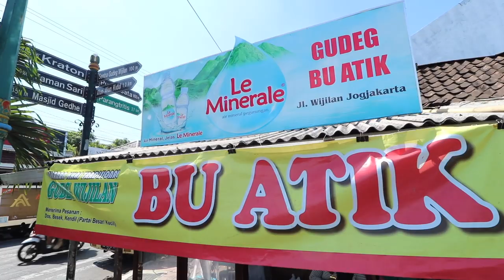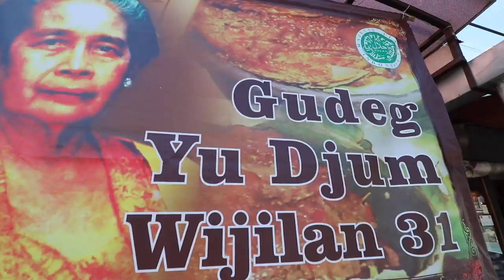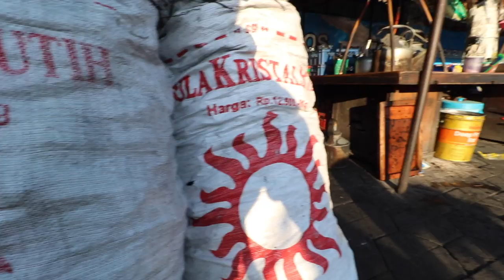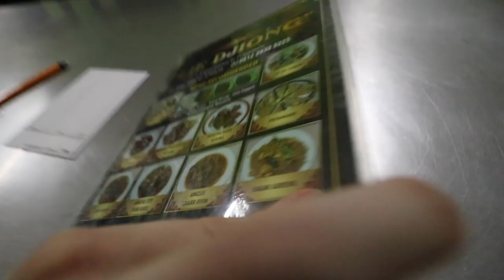OVER 100 YEAR OLD WARUNG + Jogja COMFORT FOOD + Charcoal Coffee: Borobudur, Indonesia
This is the 6th in the eight part Indonesian series and the 4th of the 4 part Yogyakarta!

So much amazing food to come from this artsy, college, food packed city!

I wouldn’t be able to do any of this without my friend Andre. Andre is one of the most influential food bloggers in Yogyakarta and surrounding areas. You can find his work in places like:

The final day!

Started off with some good ole Jogja comfort food, Gudeg. A young jackfruit simmered down in coconut, palm sugar, and other spices! I went to one of the most popular places in Jogja for this and it did not disappoint at all! Super sweet, but when combined together, was well balanced.

Next up, a rice stall that is over 100 years old! Not only was the food delicious enough to make me understand why and how they had been open for that long, but they are just extremely friendly people, and the prices is definitely right!

It was time to take a break and what better break in Jogja than Kopi Joss! Pretty much two ways you can get it and I must say I was surprised at the sweetness of both types!

Lastly, I decided to change things up and go for some Indo-Chinese food. A restaurant that is the go to place for when you need that Chinese food fix. However, I didn’t quite enjoy some dishes as they just aren’t my favorite style; however, I will say they cooked the food perfectly and if you did need that Chinese food fix, that would be the place to go in Jogja.

Recently finished working in Hong Kong. I am from a small farm in the states, I am now taking advantage and the opportunities I have to travel the world in search of some of the most delicious foods, unique places, and friendliest people.

My Equipment:

World Adapter

Artist: OBOY
Song: River

Artist: BRASKO
Song: Larry the unicorn

Artist: BRASKO
Song: Riptide

Artist: Sounds Like Sandler
Song: Keep It Loose

Artist: PALA
Song: Coastal

Artist: Isaac Joel
Song: Beechdrops

Artist: Cast of Characters
Song: Cheap Treasures

Artist: Caleb Etheridge
Song: Just Imagine

Artist: PALA
Song: Yacht Party

LOCATIONS

All locations today were due to my friend Andre. You can contact him at:

Gudeg Yu Djum
Jl. Wijilan No.167, Panembahan, Kecamatan Kraton, Kota Yogyakarta, Daerah Istimewa Yogyakarta 55131, Indonesia

Warung Makan "Bu Spoed"
Jl. Brigjen Katamso No.16, Prawirodirjan, Kec. Gondomanan, Kota Yogyakarta, Daerah Istimewa Yogyakarta 55131, Indonesia

Angkringan Kopi Jos "Pak Agus"
Sosromenduran, Gedong Tengen, Yogyakarta City, Special Region of Yogyakarta 55271, Indonesia

Lie Djiong Restaurant
Jl. Brigjen Katamso No.21, RW.08, Prawirodirjan, Kec. Gondomanan, Kota Yogyakarta, Daerah Istimewa Yogyakarta 55121, Indonesia